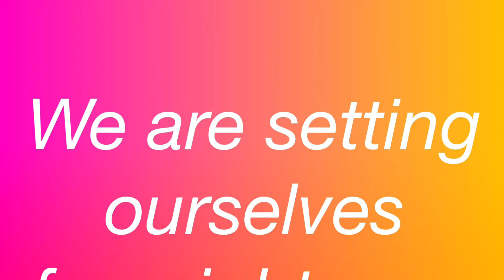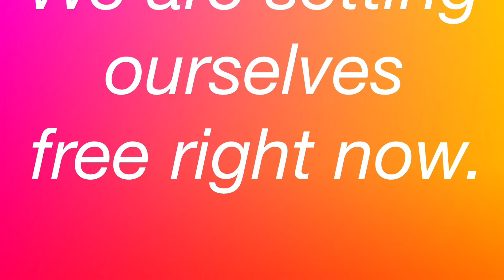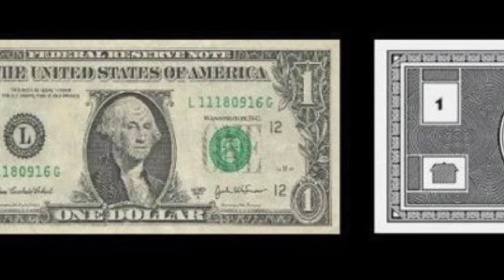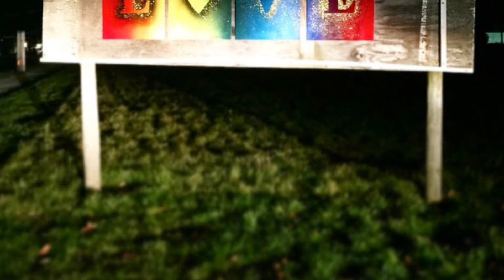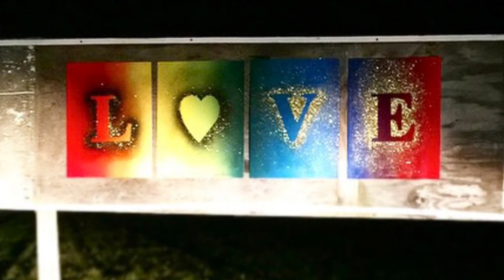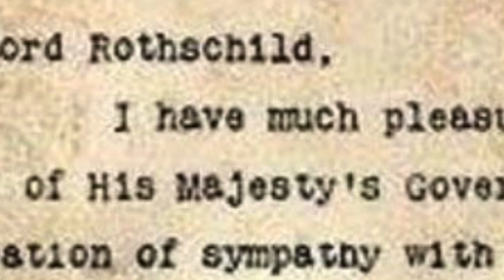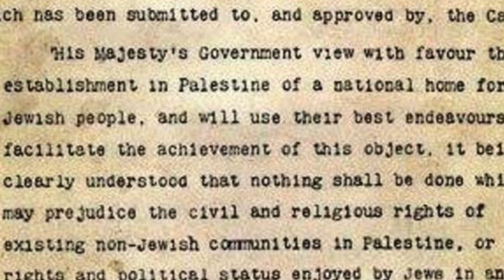Un diario sobre Napoleón de Las Cases, 4, 258-268.